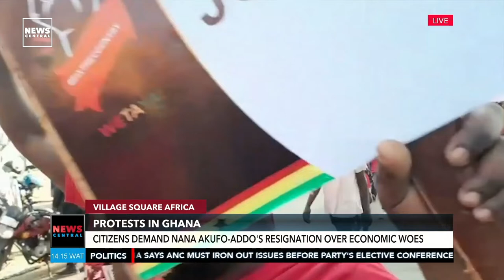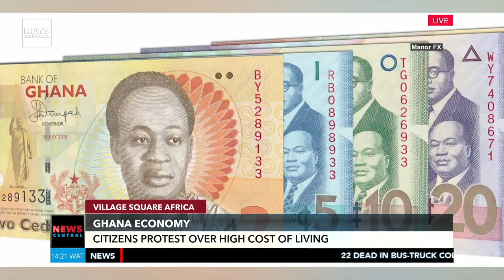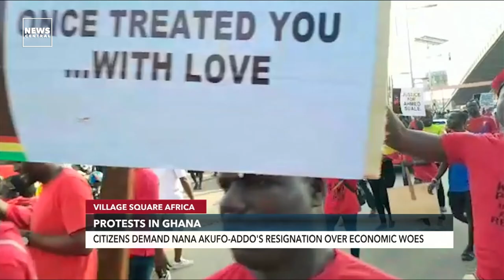Protests In Ghana: Citizens Demand Nana Akufo-Addo's Resignation Over Economic Woes | VSA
The economic situation in Ghana has spurred protests among the citizens, who are lamenting over the high cost of living. Today on Village Square Africa, we discussed the clamour for President Nana Akufo-Addo's resignation.

Anchor:
Keminni Amanor

Guests:
Vincent Ekow Assafuah - Member of Parliament, Old Tafo Constituency

Kwadwo Twum Boafo - Former CEO, Ghana Freezones Authority

Kwame Sarpong Asiedu - D&D Fellow on Public Health, CDD Ghana